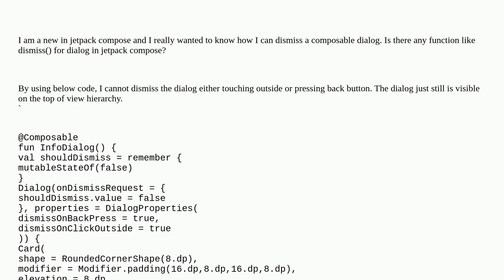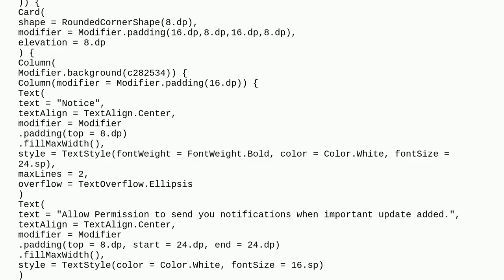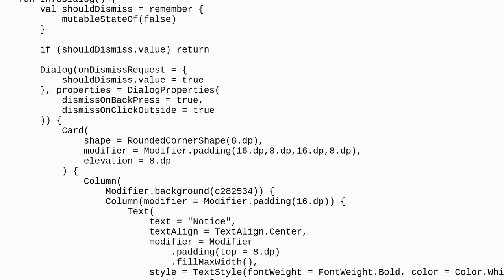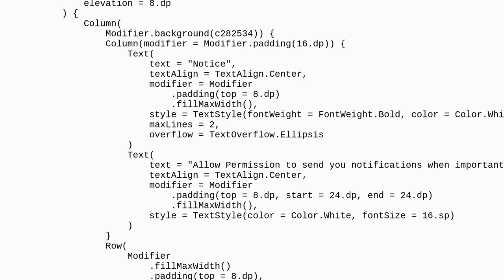How to dismiss a composable dialog?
A special thanks goes out to the community

  android dialog android-compose-dialog android-dialog android-jetpack-compose